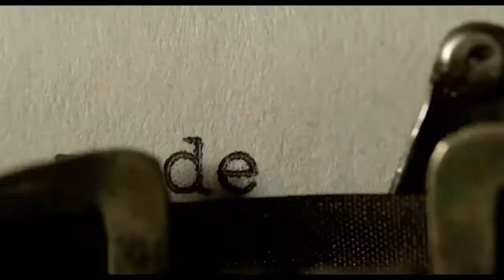Poesia senza fine Trailer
POESIA SENZA FINE è il secondo capitolo autobiografico dell'artista di origini cilene e comincia proprio dove si interrompe La danza della realtà, cronaca dell'infanzia cilena dell'autore.

Nel fermento della capitale cilena degli anni Quaranta e Cinquanta, Alejandrito Jodorowsky, ventenne, decide di diventare poeta contro la volontà della famiglia. Immerso nel mondo artistico e bohémien dell'epoca, fa la conoscenza di Enrique Lihn, Stella Diaz, Nicanor Parra e molti altri giovani scrittori che diventeranno maestri della letteratura moderna sudamericana. Circondato da quest'universo di intellettuali e sperimentazione poetica, vivrà una vita come pochi hanno osato vivere: sensualmente, autenticamente, liberamente, follemente.

POESIA SENZA FINE è un'ode alla vita e all'amore che fa ridere e piangere. Sesso, amore, amicizia, passione, famiglia, religione, morte, tutto quello che fa una vita, si ritrova raccontato da Jodorowsky con quel suo linguaggio surreale e psichedelico che da sempre ci incanta e ipnotizza. Una vena ironica e divertente serpeggia nel film che, sovraccarico di sentimento e lirica, riesce a tenere viva l'attenzione dello spettatore regalando momenti di puro cinema.

Regia: Alejandro Jodorowsky - Cast: Adan Jodorowsky, Pamela Flores, Brontis Jodorowsky, Leandro Taub, Alejandro Jodorowsky - Sceneggiatura: Alejandro Jodorowsky - Produzione: Satori Films, Le Soleil Films, Le Pacte - Distribuzione: Mescalito Film

Anima Mundi - Cosmic Community - Mescalito Film, organizzano con il patrocinio del Comune di Melpignano (Lecce), all’interno della rassegna Cosmic Theater, quattro giornate di proiezioni del film nel magico Ex Convento degli Agostiniani a Melpignano (Le) .